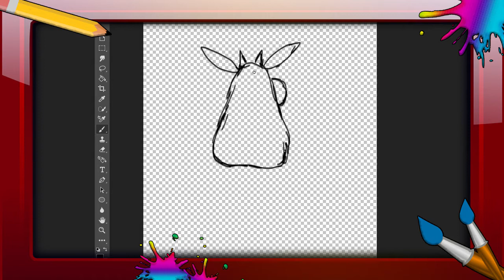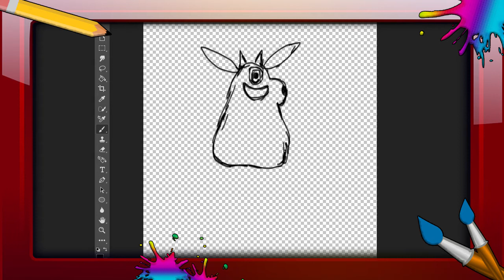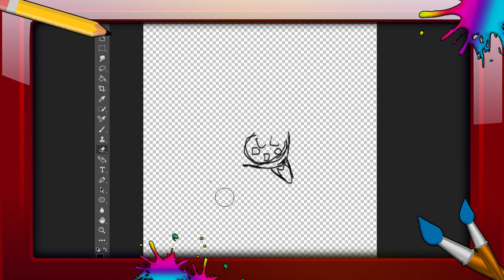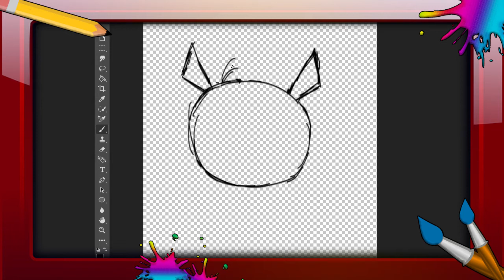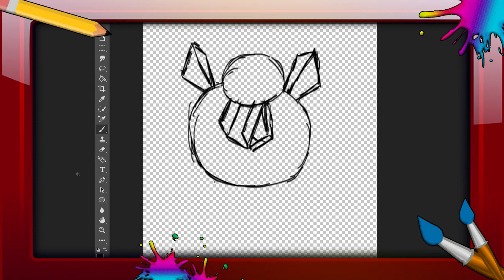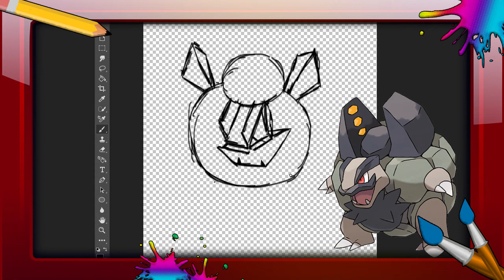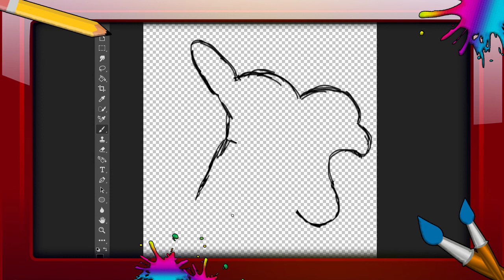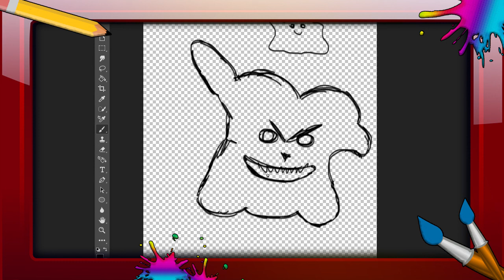EMO MIX #2 - Come NON disegnare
Ho deciso che la serie "EMO MIX" sarà composta unicamente dai miei cazzeggi su photoshop…e quindi ci metterò cose diverse a caso, spero che possano strapparvi un sorriso :).